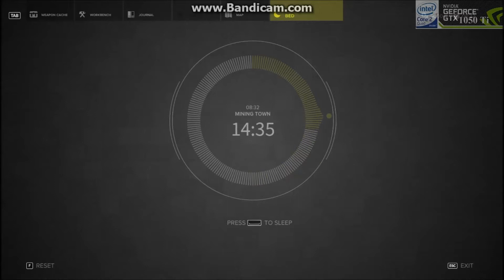Sniper Ghost Warrior 3 - part 2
Core 2 Quad Q9550 + 8 GB ddr2 + GTX 1050 Ti